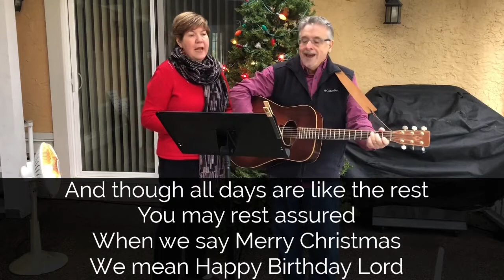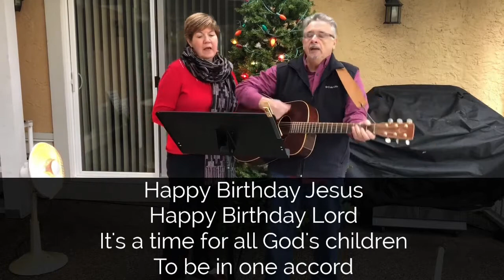Christmas Eve Service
Merry Christmas and thanks for joining us!

Acknowledgments:
Intro: Audio Jungle